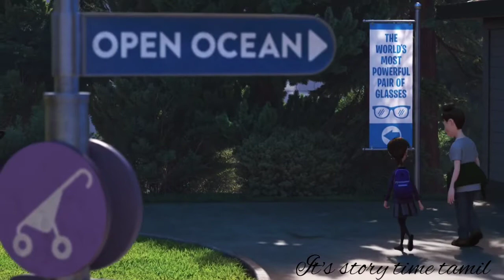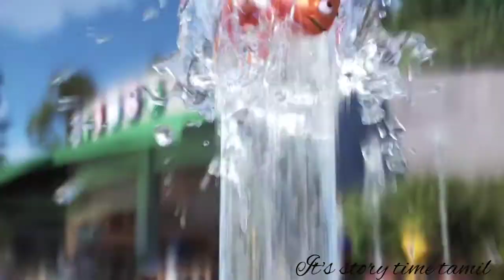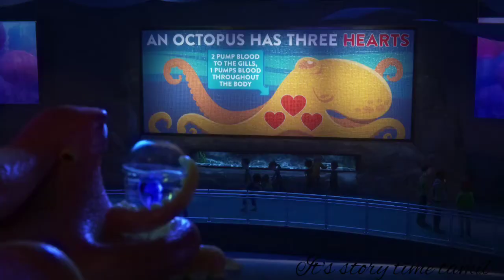Finding Dory|Disney animated movie|fantasy adventure movie|Tamil voice over|movie in tamil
Dory is a fish who is suffering from Memory loss lost her family.this movie tells the journey of Dory...